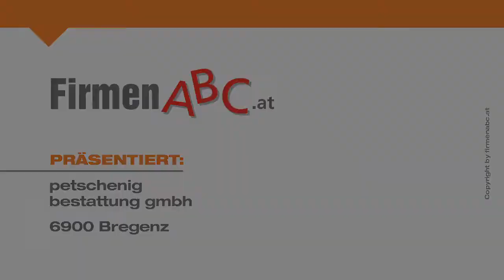Bestatter Bregenz: Bestattungsunternehmen petschenig bestattung gmbh in Bregenz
Wenn der Tod Ihnen einen nahestehenden Menschen genommen hat, ist es besonders wichtig, sich persönlich und einzigartig zu verabschieden. Die erfahrenen Mitarbeiter von Bestattung Petschenig aus Bregenz stehen Ihnen in schweren Stunden mit Rat und Tat zur Seite!

So einmalig der geliebte Mensch war, so individuell gestaltet das Bestattungsunternehmen mit Ihnen den Abschied für den Verstorbenen, für Sie selbst und für die Trauernden. Mit erfahrenen Rednern und musikalischer Begleitung wird die letzte Reise besonders geschmackvoll umrahmt.

Die einfühlsamen Mitarbeiter des Bestatters in Bregenz agieren rücksichtsvoll im Hintergrund und unterstützen Sie, wenn Sie Hilfe brauchen. Das erfahrene Bestatter-Team behandelt die Verstorbenen stets respektvoll und begleitet die Angehörigen behutsam in ihrer Trauer. Hier haben Sie Gewissheit, dass nichts Wichtiges vergessen wird.

Bestattung Petschenig – 24 Stunden für Sie erreichbar.

Zum Bestattungsunternehmen petschenig bestattung gmbh in Bregenz finden Sie ein ausführliches Porträt